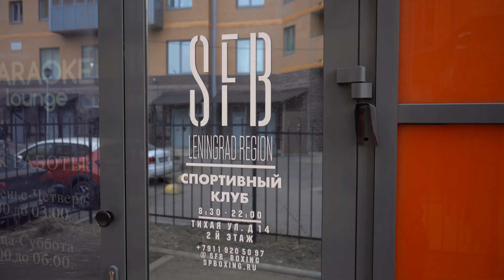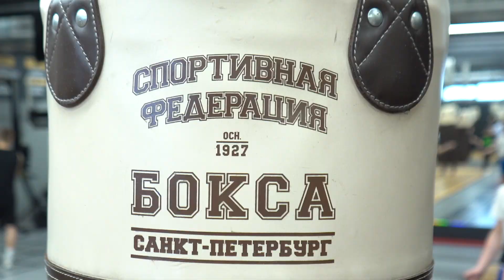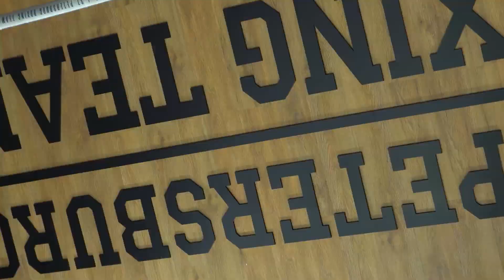Все на спорт! Бокс с Андреем Косенковым. Территория спорта представляет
Наша ведущая Софья Савченко посетила зал Федерации бокса Санкт-Петербурга в Мурино и узнала, как и где жителю Северной столицы можно позаниматься боксом и другими видами боевых искусств. 🔝

Всего в Санкт-Петербурге девять залов Федерации бокса. Все они оснащены современным оборудованием, начиная от боксерских мешков и заканчивая беговыми дорожками. Удивительно, но зале Федерации каждый любитель может тренироваться бок о бок с профессиональными спортсменами, чемпионами России и даже мира.
Помимо тренировок по боксу, в зале Федерации можно посетить секцию самбо, дзюдо, кикбоксинга, а также заняться функциональным тренингом. 😎

Мы благодарим за организацию съемок и предоставленную площадку Спортивную Федерацию бокса Санкт-Петербурга и пресс-атташе Федерации Анну Бугриёву